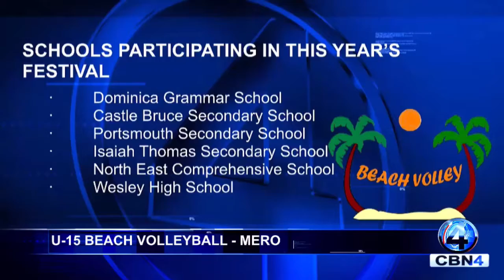U 15 BEACH VOLLEYBALL MERO